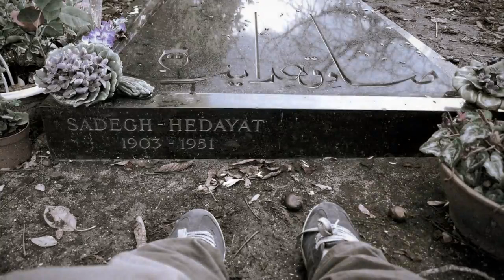چرا باید شب ها در اتاق رو ببندیم؟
شما میتوانید با لایک و کامنت مارا حمایت کنید